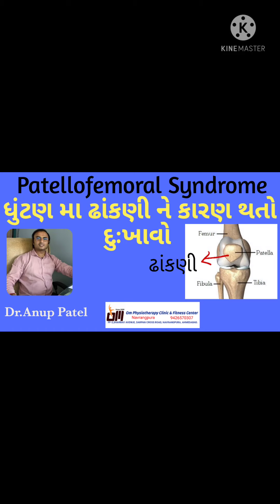Patellofemoral Syndrome/ ધુંટણ મા ઢાંકણી ને કારણે થતા દુઃખાવા ની કસરત/ knee pain exercises# Dr.Anup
This video share by Om Physiotherapy Clinic and Fitness center Dr.Anup Patel

patell Pain Free exercises
knee pain exercises
patellofemoral exercises
osteoarthritis knee exercises
exercises for knee